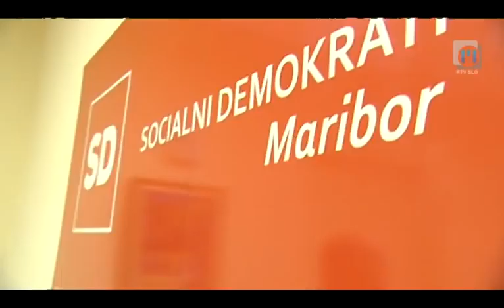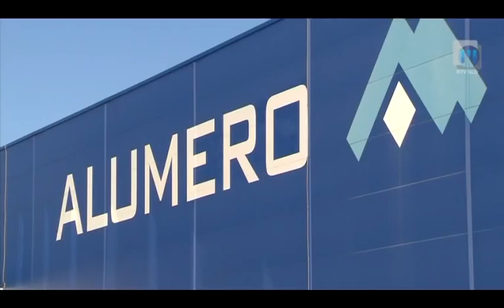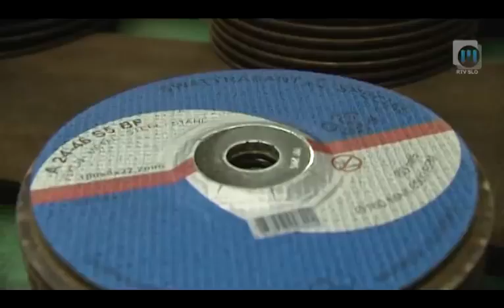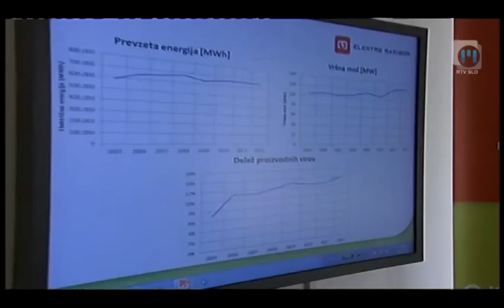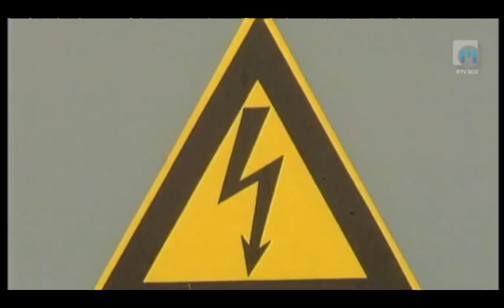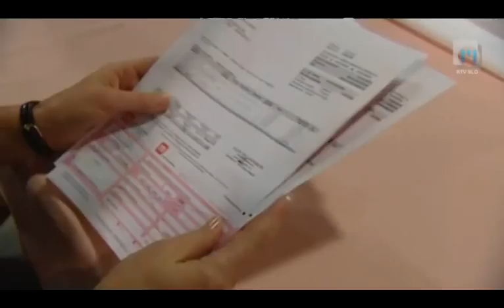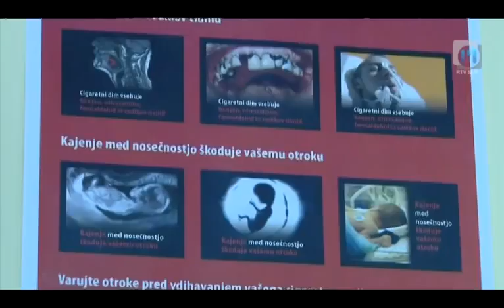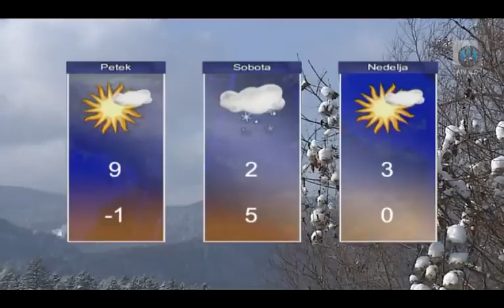Dnevnik TV Maribor 31.1.2013